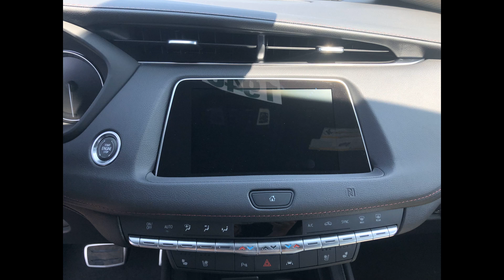2019 Cadillac XT4 AWD Sport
Highland's 2019 Cadillac XT4 AWD Sport